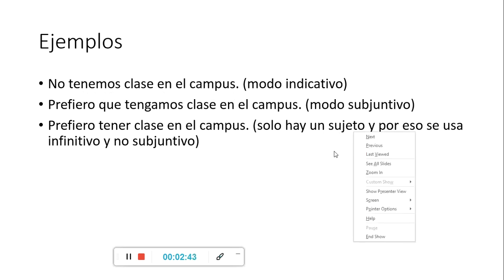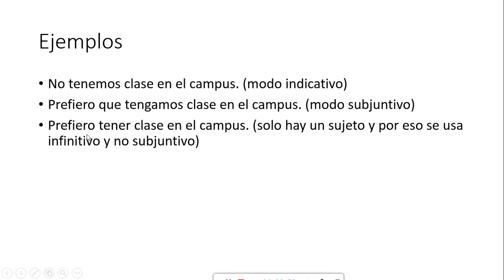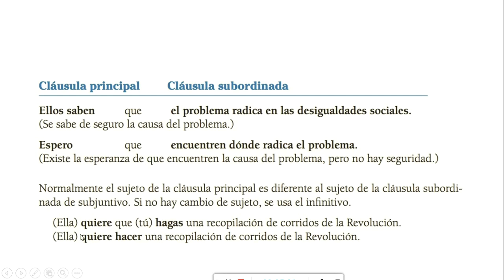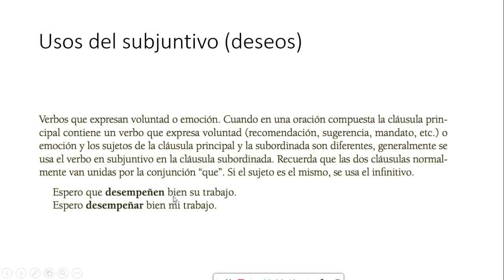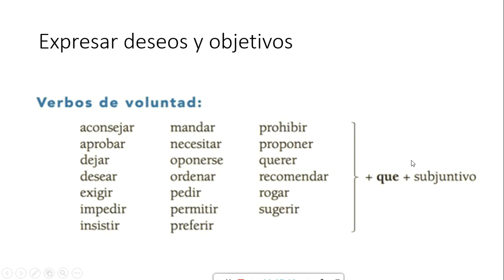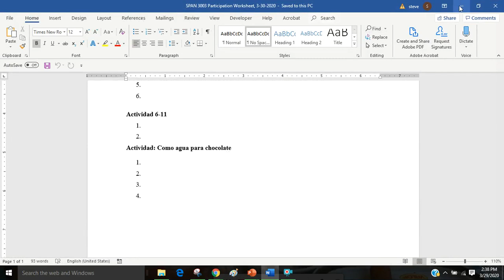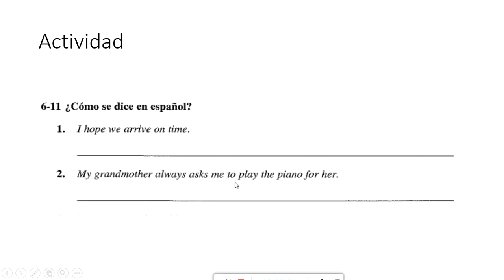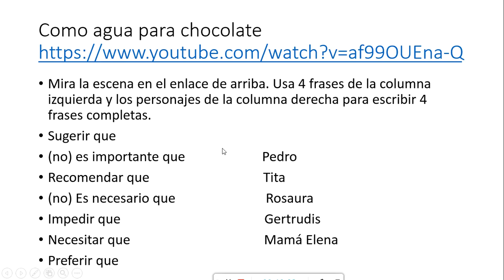SPAN 3003 Video Lecture ¿Subjuntivo o indicativo, pp 157 159